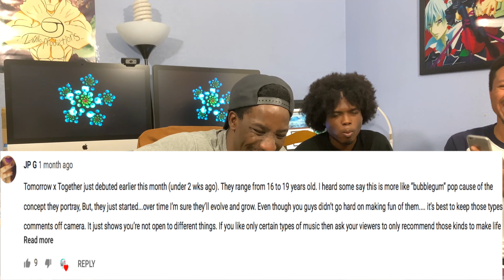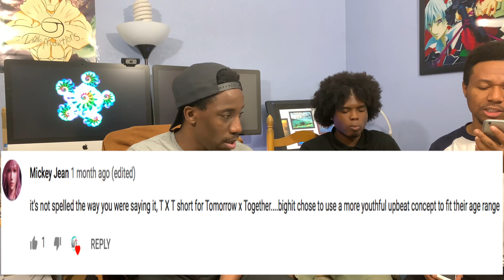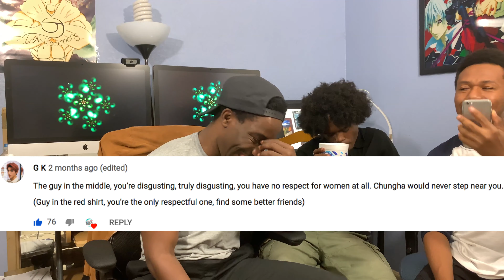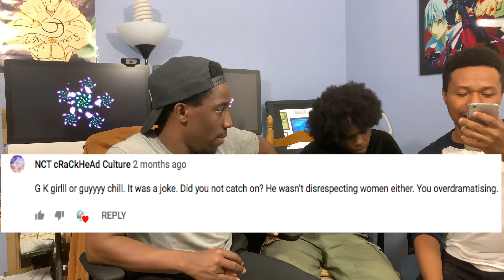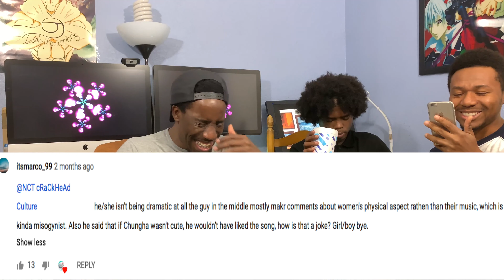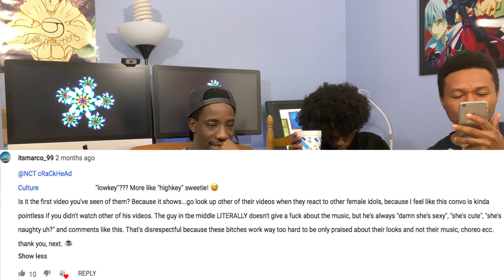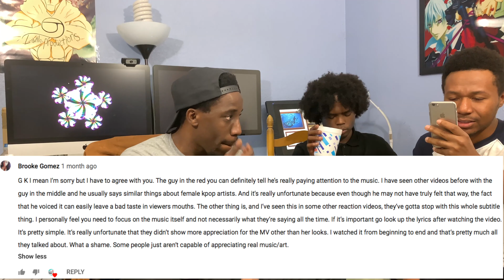VFTC Read The Comments Ep.1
Hey everyone we're back with a new read the comments video,
Enjoy. Sorry not Sorry